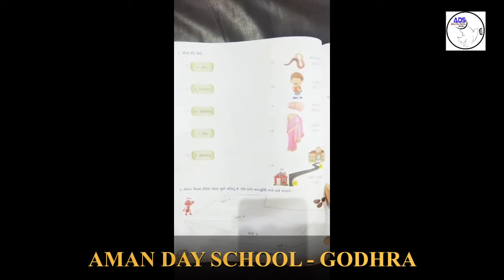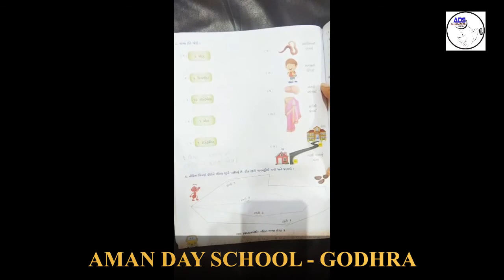STD 3 GM MATHS CHAP 4 LAMBU ANE TUKU